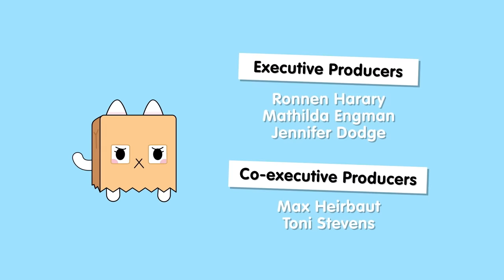NARI'S COOK-OFF CHALLENGE 😍 | Toca Life Stories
In this episode of Toca Life Stories Nari has a secret sous-chef weapon as she demonstrates her culinary expertise in a cook off with the Krill Grill chef. Who will impress judges Rita, Zeke and Leon? Watch the episode and find out! 🥘